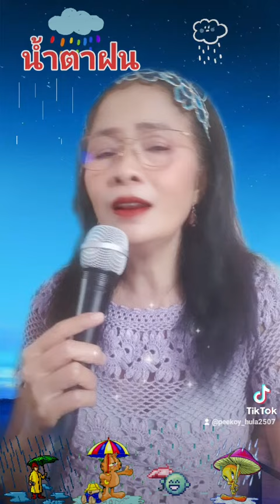น้ำตาฝน ป้าร้องเพลง ส่งงานติ้กต่อก